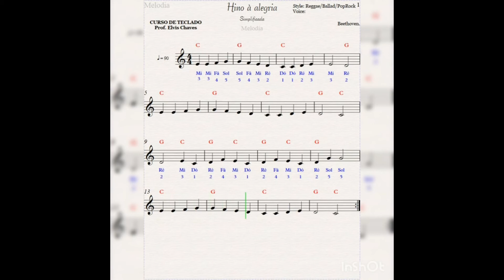Aula: ''Solfejo Hino a alegria''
Educador cultural: Marcos Neves